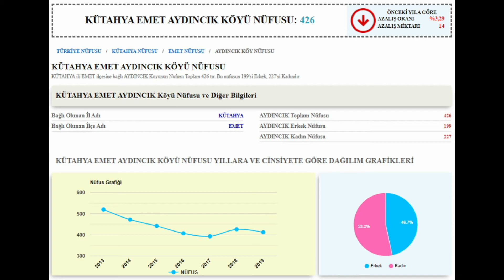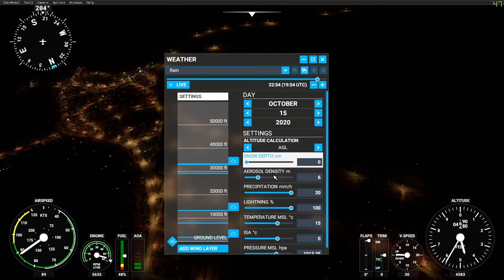KÜTAHYA/EMET AYDINCIK KÖYÜ Turu 📺 ( microsoft flight simulator 2020 )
LÜTFEN PAYLAŞIMDA BULUNABİLİRMİSİNİZ.